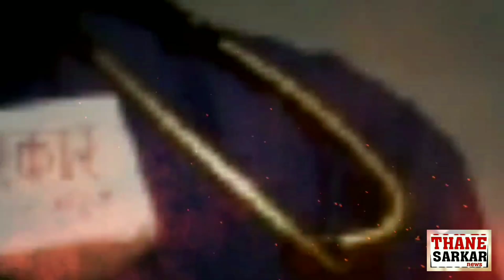Hyderabad ke बलात्कारियों का कर दिया वहां के पुलिस ने कर दिया एनकाउंटर ,ulhasngar